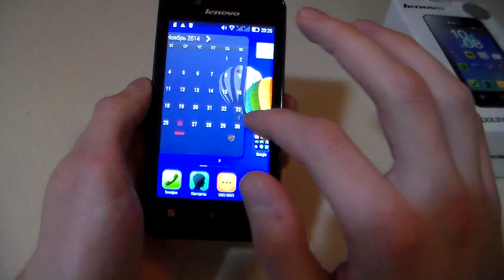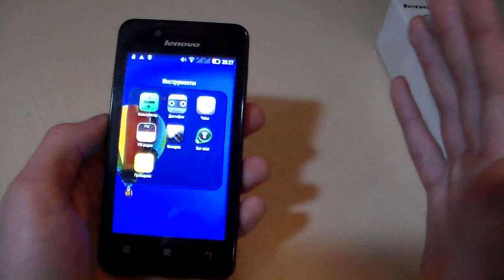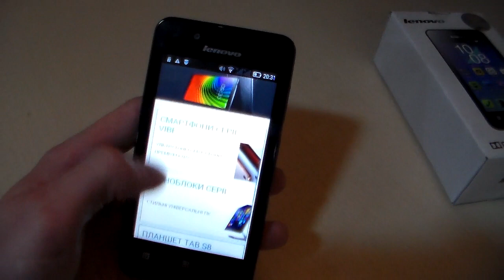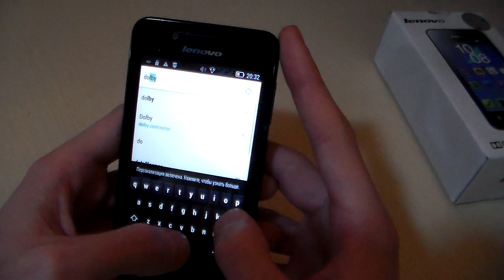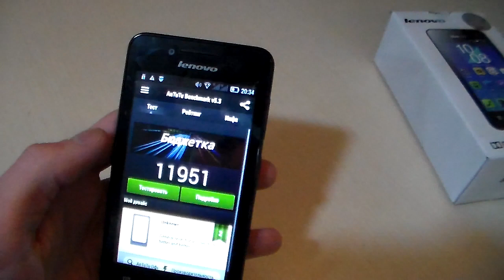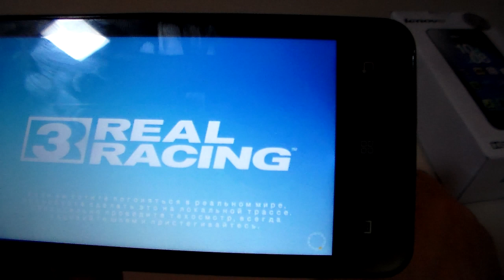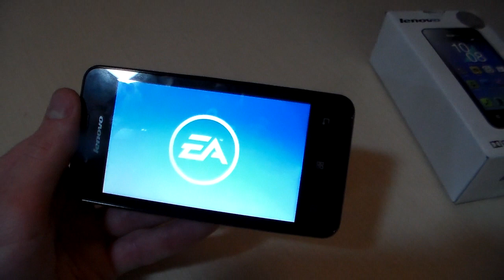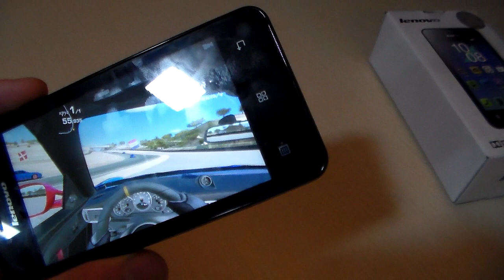Обзор lenovo A319 Music 3G (плюсы и минусы)